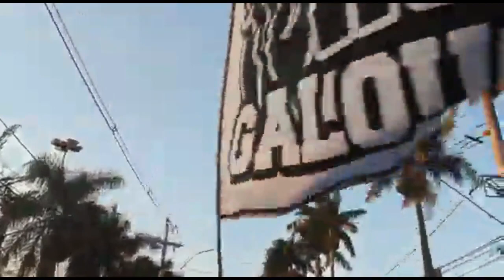TORCIDA DO PALMEIRAS E DO ATLÉTICO NA SEMI DA LIBERTADORES 2021- (A festa no Mineirão e no CT)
TORCIDA DO PALMEIRAS E DO ATLÉTICO NA SEMI DA LIBERTADORES 2021- (A festa no Mineirão)

O Palmeiras se classificou pra Final da Libertadores em 2021 e vai enfrentar ou Flamengo ou Barcelona de Guayaquil